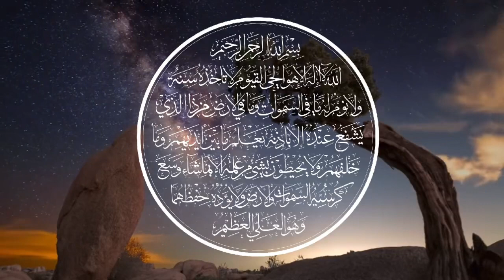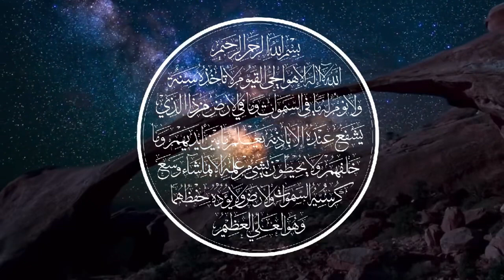Ayatul Kursi Beautiful RecitationBy Raad Al Kurdi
Ayatul Kursi

Reminder: Be sure to recite Ayatul Kursi after every Fardh (obligatory) Salah